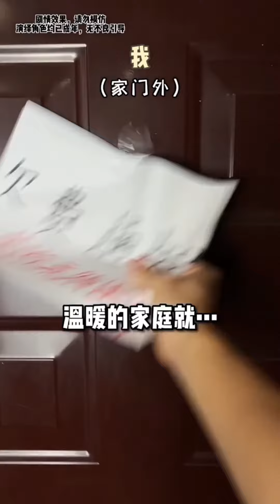这伞我是非撕不可了